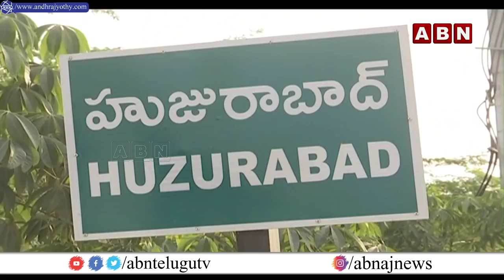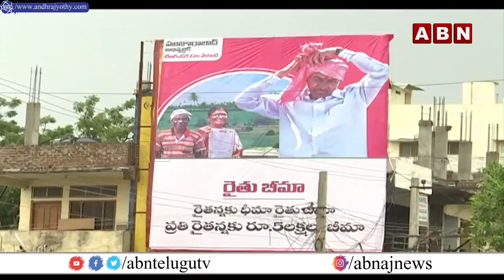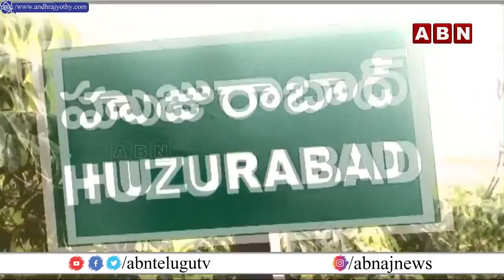Which Party Will Win In Huzurabad By-Election? | Political Heat In Telangana | ABN 360 | ABN Telugu